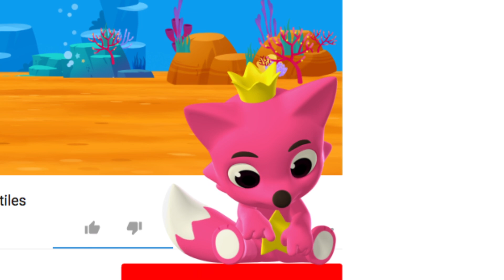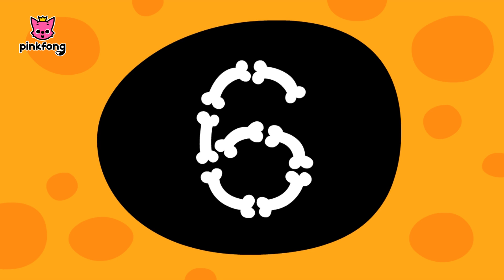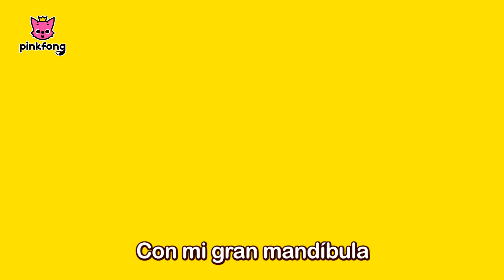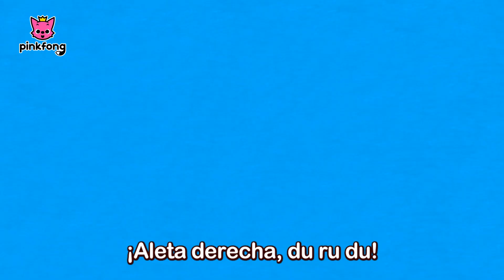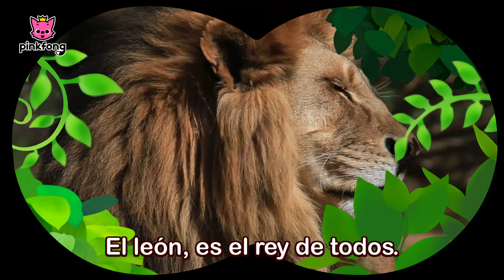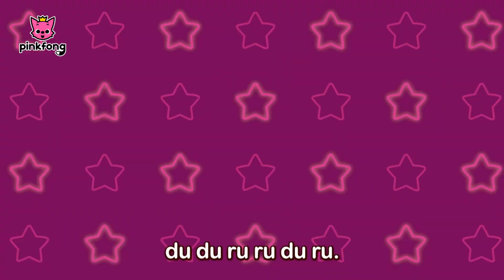Sé Feliz con Tiburón Bebé y muchas más canciones infantiles | +Recopilación | Pinkfong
Un plan semanal para ayudar a los niños a Cantar, Jugar y Aprender en Casa!🏠
¡Puedes imprimir totalmente GRATIS los dibujos para colorear y los muñecos de papel haciendo un simple clic en este enlace!

¡Celebramos el día del niño con Tiburón Bebé y nuestras divertidas canciones!